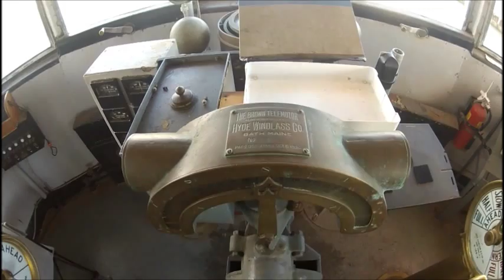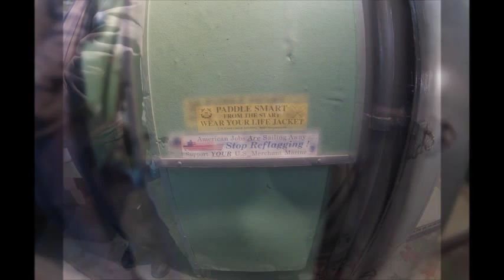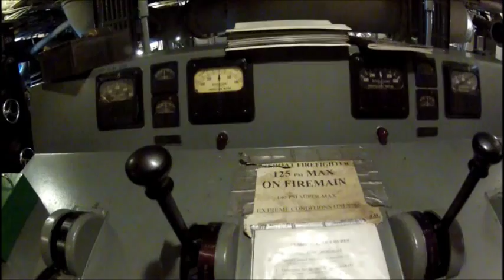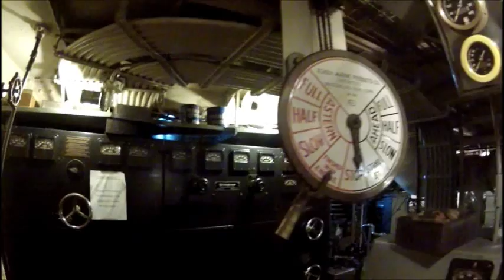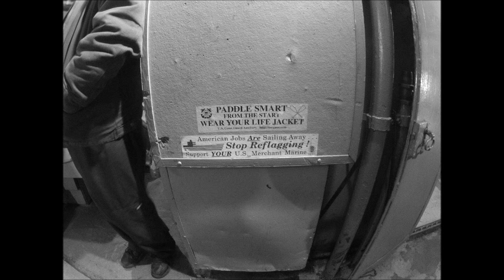Fireboat FIREFIGHTER in Greenport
NYC fireboat, built in 1938, now berthed in Greenport, NY.  Come aboard in this video for a closeup look at this historic gem.